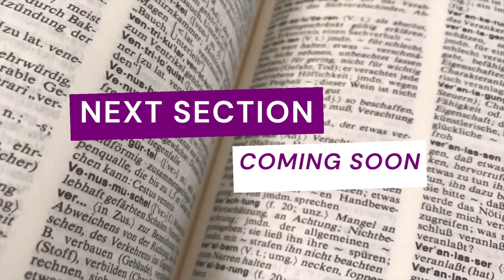The Art of Public Speaking - Section 27 | by Dale Carnegie | 16 Million Copies Sold